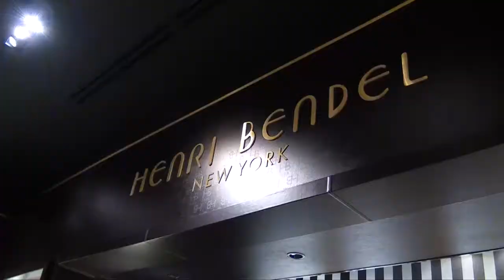Henri Bendel Las Vegas - Las Vegas Store Opening - Designer Fashion Store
Watch the exciting celebration of the opening of the all new Las Vegas Henri Bendel Store. Henri Bendel brings you affordable designer fashion accessories for you to look your best.